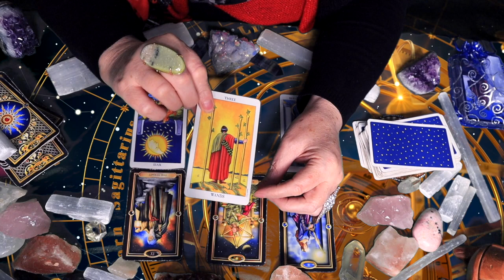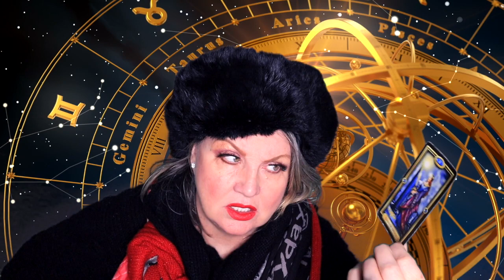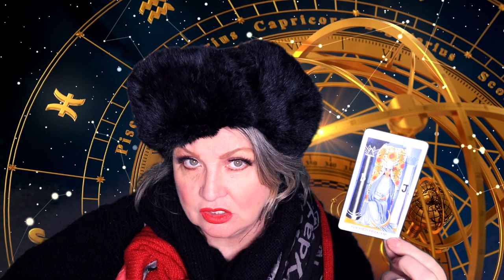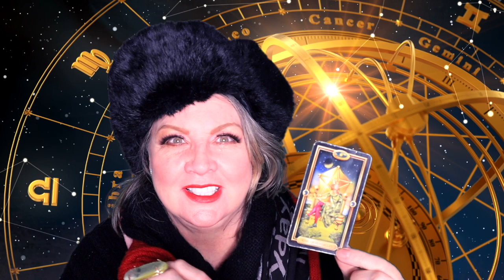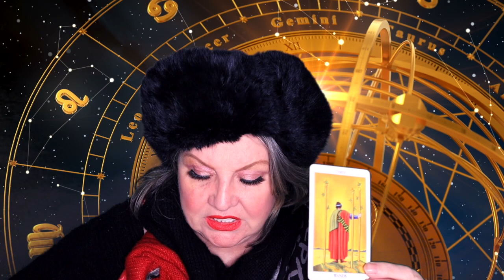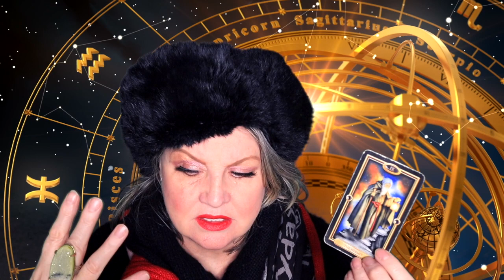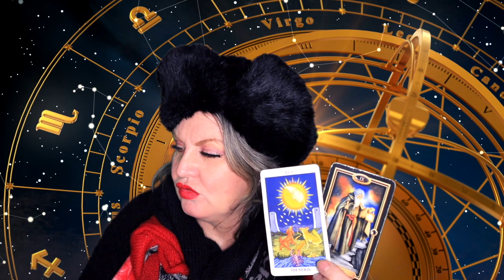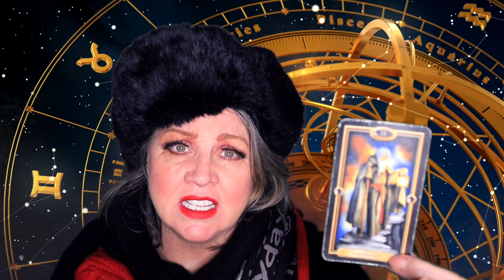SCORPIO♏️HOLD UP THE LIGHT FOR OTHERS🔥NOVEMBER 18-24, 2019🙏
Tuesday, November 19, Mars enters Scorpio @ 2:41 AM (Domicile)
Mars comes home to Scorpio. Mars is the co-ruler of Scorpio. Mars in Scorpio is about power and strength. It’s about getting what one wants and having the energy to go after it! It is also a time when our libido is high and active! Some of us will get lucky!
Wednesday, November 20, Mercury SD 11 degrees @ 2:12 PM Same time sextile the moon.
When a planet stations direct or retrograde, the qualities of that planet are emphasized. Mercury rules communication, electronics, and mechanics – I bet things are breaking down, and repairs are likely needed. With the sextile to the moon, we may have heartfelt conversations and perhaps have the courage to express our needs to loved ones. Emails and texts can go awry, so make sure you’re sending communications to the right recipient.
Friday, November 22, Sun moves into Sagittarius @ 10 AM Same time Trine to Chiron
The beautiful relationship between the Sun and Chiron will set the stage for us to help and heal others with the empathy gained while surviving our own challenging times in life.  Especially those who are in helping careers or those looking for a career in helping others.
Sunday, November 24, Venus conjunct Jupiter (the next day Venus moves into Capricorn) + Mars opposite Uranus
Venus conjunct Jupiter is about love and abundance, harmony, and joy. This is an easy aspect where you don’t have to take action because you are like a magnet for all things good! Any hard work will pay off, and success is imminent.
Your inner beauty attracts love and helpful people. Go out and bask in this energy. Be visible to take full advantage of this amazing celestial gift. It is the best energy for falling in love. Any new encounter has the potential for a lasting romance.
It’s great for finances too!  Investments should do well, especially in art, jewelry, and other luxury items. You could be the beneficiary of an unexpected windfall.
Mars opposite Uranus is explosive energy, which can be impulsively expressed (no thought before action or verbalization)– built-up resentment is likely to come out. I think of road rage when I think of this or perhaps a social media war where tempers get out of control. But With the lovely energy of Venus conjunct Jupiter, it may be expressed in a physical way, such as exercise and sports or in a sexual way - make love darling, not war! This energy brings in the need for freedom of expression, of not wanting to be restricted to the norms of society. It is advisable to have more foresight and to resist the urge to react. Try instead to pause before saying something you could later regret and respond diplomatically.

SKIP INTRO  3:55  SKIP HOROSCOPE 12:04